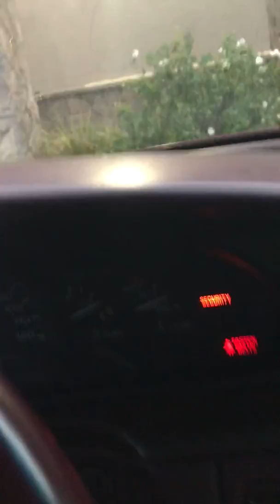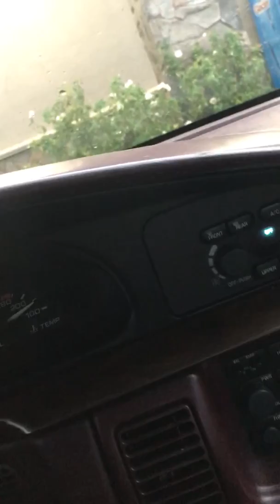Coronavirus paranoia strikes Food 4 Less supermarket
Lines backed up at 7 in the morning to the street over paranoid people scared of the virus